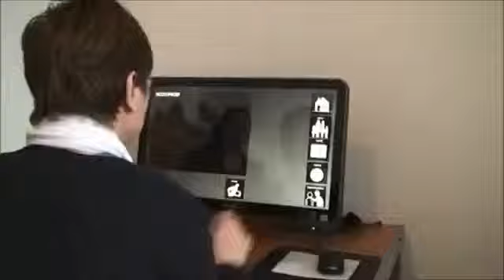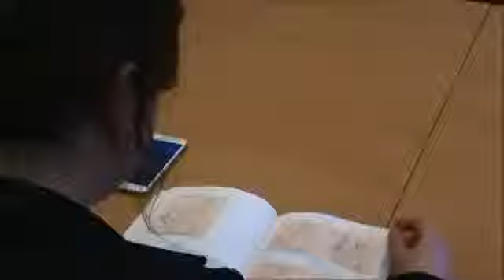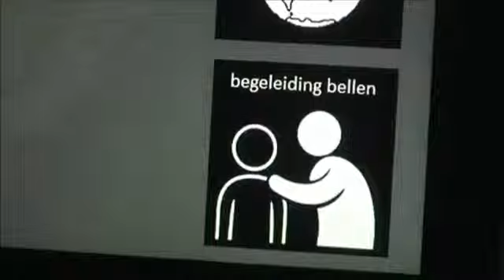T-IT - Zorginstelling NL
Meru wireless netwerk in zorgsector, begeleid wonen voor doven en slechthorenden, Meru supporteert wireless video communicatie.